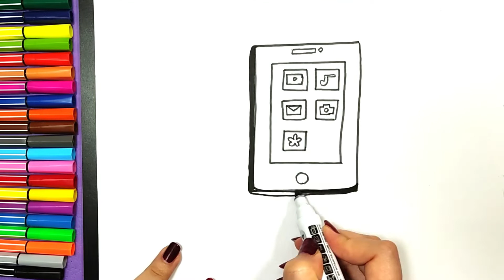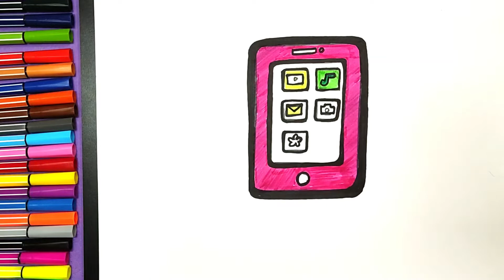How To Draw A Funny iPhone? Qiziqarli iPhone chizish एक मजेदार आईफोन बनाना